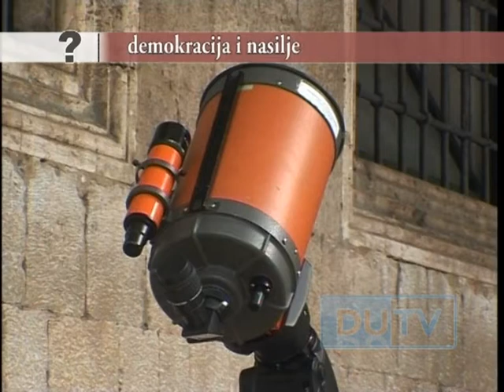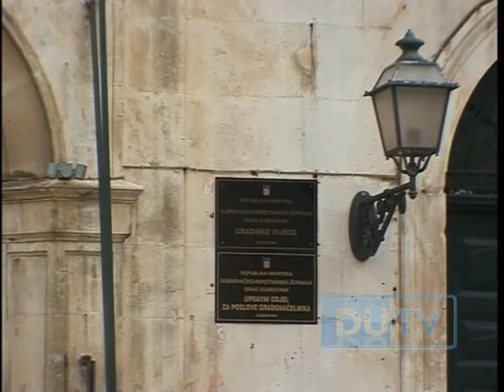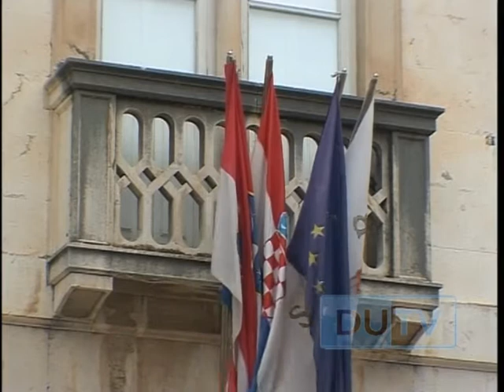20131111 BRUNA MRATINOVIĆ i VEGA HAKLIČKA